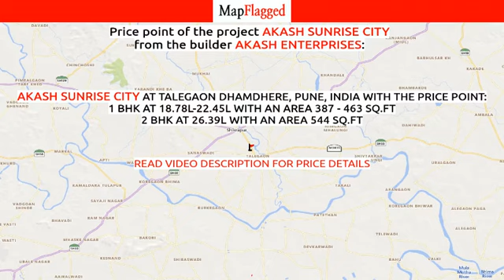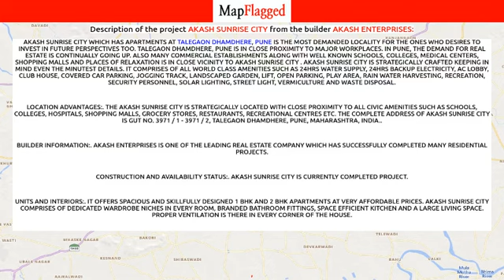Pune | Akash Sunrise City by Akash Enterprises at Talegaon Dhamdhere | MapFlagged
📚 Video Chapters:
0:00 Project Introduction
0:10 Project Price
1:20 Project Name
1:25 Project Address
1:30 Project Description
1:40 Project Amenities
1:45 Project Builder Description
1:50 Project Key Places
1:55 Subscribe to MapFlagged!

📣 Following is the detail of Akash Sunrise City, a project by Akash Enterprises:
Akash Sunrise City which has Apartments at Talegaon Dhamdhere, Pune is the most demanded locality for the ones who desires to invest in future perspectives too. Talegaon Dhamdhere, Pune is in close proximity to major workplaces. In Pune, the demand for real estate is continually going up. Also many commercial establishments along with well known schools, colleges, medical centers, shopping malls and places of relaxation is in close vicinity to Akash Sunrise City . Akash Sunrise City is strategically crafted keeping in mind even the minutest details. It comprises of all world class amenities such as 24Hrs Water Supply, 24Hrs Backup Electricity, AC Lobby, Club House, Covered Car Parking, Jogging Track, Landscaped Garden, Lift, Open Parking, Play Area, Rain Water Harvesting, Recreation, Security Personnel, Solar lighting, Street Light, Vermiculture and Waste Disposal.
Location Advantages:. The Akash Sunrise City is strategically located with close proximity to all civic amenities such as schools, colleges, hospitals, shopping malls, grocery stores, restaurants, recreational centres etc. The complete address of Akash Sunrise City is Gut No. 3971 / 1 - 3971 / 2, Talegaon Dhamdhere, Pune, Maharashtra, INDIA..
Builder Information:. Akash Enterprises is one of the leading real estate company which has successfully completed many residential projects.
Construction and Availability Status:. Akash Sunrise City is currently completed project.
Units and interiors:. It offers spacious and skillfully designed 1 BHK and 2 BHK Apartments at very affordable prices. Akash Sunrise City comprises of dedicated wardrobe niches in every room, branded bathroom fittings, space efficient kitchen and a large living space. Proper ventilation is there in every corner of the house.

💰 Akash Sunrise City : Talegaon Dhamdhere, Pune, India with the price structure:
1 BHK at 18.78L-22.45L having area 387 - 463 sq.ft
2 BHK at 26.39L having area 544 sq.ft

🏥 Nearest Hospitals to this Project:
Ashtavinayak Hospital
Saibaba
Ankur Hospital
Shrikrishna Hospital
Omkar Hospital

✒️ Nearest Schools to this Project:
S Sainik Raikumar B Gujar Talegaon Dham
Glowing Star English Medium School
Anganwadi
Jaywant Public School
Zilla Parishad Primary School Tambulodha

🍕 Nearest Restaurants to this Project:
Aditya Hotel and Dhaba
Hotel N.P & Dhaba
Surabhi
Hotel Suraj
Hotel Giriraj

🚃 Nearest Train Stations to this Project:
Yevat Railway Station
Alandi Mhatobachi Railway Station
Manjari Budruk
Uruli Railway Station

🏬 Nearest Shopping Malls to this Project:
Lakshmi Complex
Chaitali Mall
Hirave Complex
Padmawati Complex
K. Sambhajirao Karanje Market

🌼 Nearest Parks to this Project:
Basket Ball Ground
Funland Adventure Park
Shri Samarth Park
Aditya Park
Shri Narsingh Maharaj Udayan

🎥 Nearest Movie Theaters to this Project:
Kalyan Gopinathrao Gandle
Cinemax
Cineplex
Shivam Cinema
Funsquare

☕ Nearest Cafes to this Project:
The Cafe Katta
Jay Shivshmbhu Tea Corner
Cafe Katta
Shri Mahaganpati Cafe Katta
Badade's - Foods & Cafe

✈️ Nearest Airports to this Project:
Pune International Airport Cargo

🏢 Nearest Stores to this Project:
N. P. Flyash Bricks
Shri Ram Fabrication Works
Shreenath Aluminium & Glass Works
Bhairavnath Fabrication Works
Hina Chicken Center

➕ Nearest Doctors to this Project:
Dr. Sushama Tukaram Pokarnekar
Shatayu Lahan Mulancha Dawakhana
Aashirwad Family Clinic
Dr. Akanksha Thakre
Dr. Ameeth Gupta - Aayush Hospital